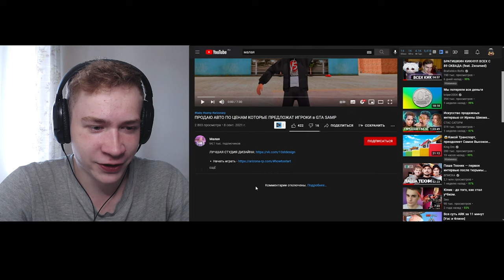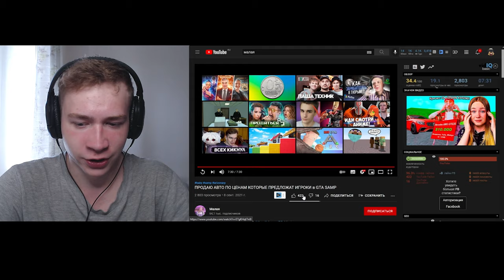МАЛАЯ (БОЛЬШАЯ) ПРОДАЁТ МАШИНЫ, А Я НА ЭТО СМОТРЮ GTA SAMP